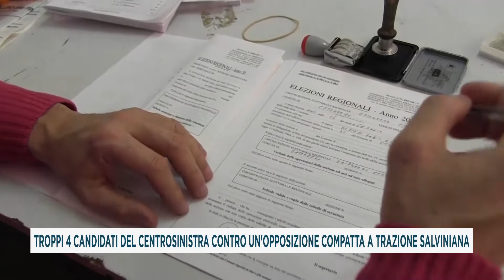TROPPI 4 CANDIDATI DEL CENTROSINISTRA CONTRO UN'OPPOSIZIONE COMPATTA A TRAZIONE SALVINIANA